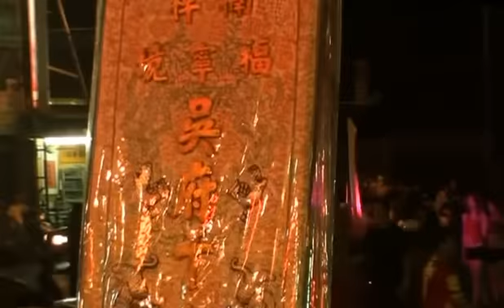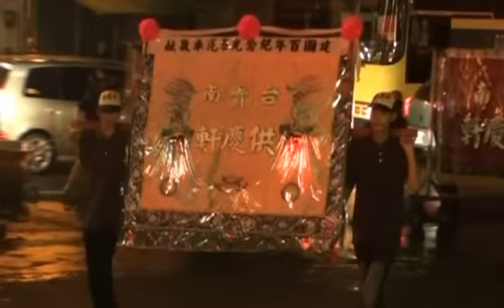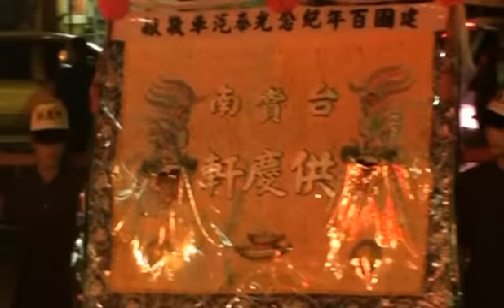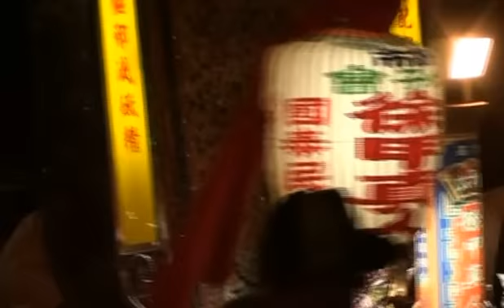萬丹下社皮李家池府千歲新庄子蔡家中壇元帥進香回駕~萬泉寺隨拍